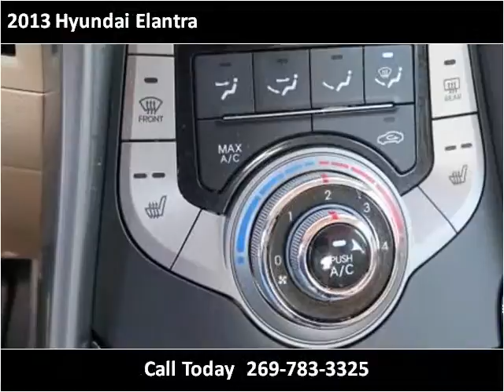2013 Hyundai Elantra Used Cars Dowagiac MI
This 2013 Hyundai Elantra is available from Louie Dominion's Deals on Wheels Dowagiac.